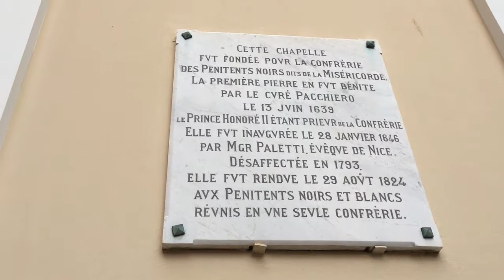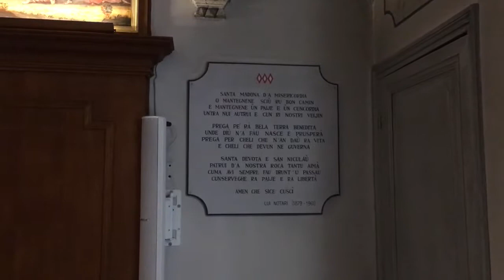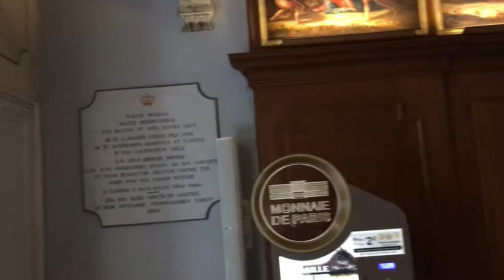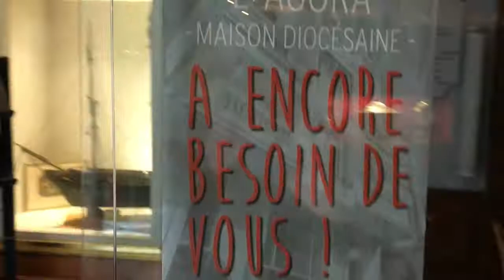CHIESE NEL MONDO: LA CAPPELLA DELLA MISERICORDIA DI MONACO VILLE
La Cappella della Misericordia si trova nel cuore della parte alta del Principato di Monaco, nella città vecchia, a poca distanza dal Palazzo dei Principi. La prima pietra di questa cappella fu benedetta nel 1639 sotto il regno del Principe Honoré II.  Questa cappella è la sede della venerabile Arciconfraternita della Misericordia che riunisce impenitente bianchi e i penitenti neri (questa fusione ebbe luogo nel 1813).
Il priore onorario è sempre il principe Sovrano e il loro Presidente è il curato della Cattedrale. Da questa cappella nel corso dei secoli il Venerdì Santo partiva la tradizionale processione del Cristo Morto, che venne soppressa nel 1870 e ripresa da qualche anno. La Cappella della Misericordia ospita un Cristo ligneo scolpito dal monegasco François-Joseph Bosio, che fu scultore ufficiale di Napoleone Bonaparte.